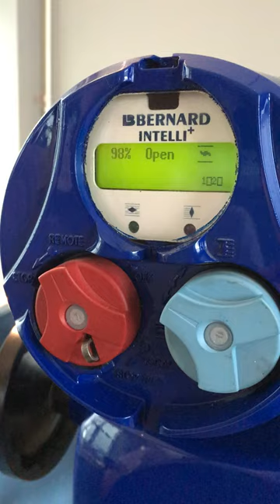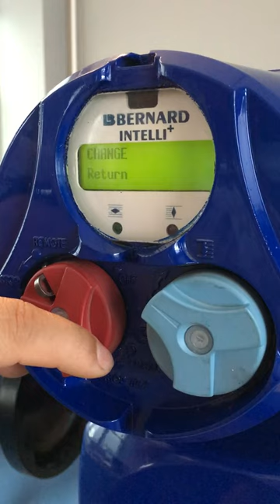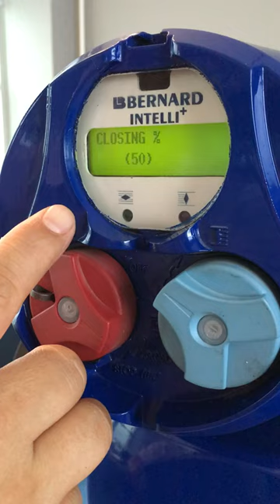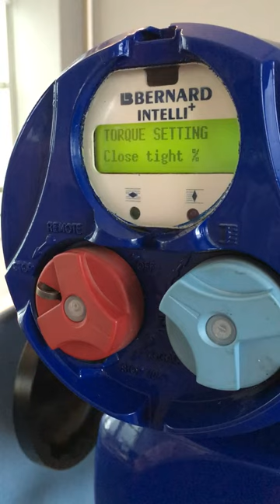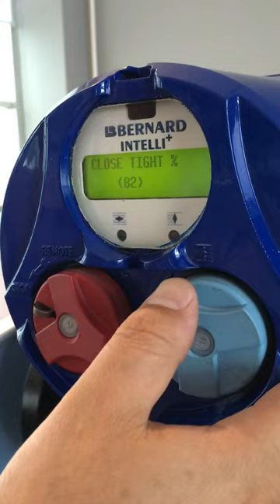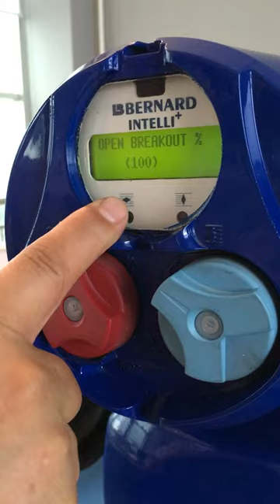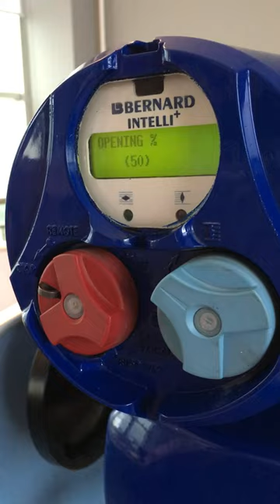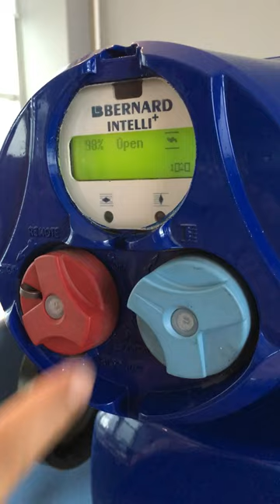Torque setting INTELLI BERNARD CONTROLS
BERNARD CONTROLS, Electric actuator expert.
INTELLI+® is an intuitive and intelligent integrated
control which offers key benefits to end users:
• Non-intrusive settings
• Intuitive interface with local LCD display
and easy-to-use menu
• Accurate information with absolute sensors,
which constantly measure the position and
torque of the valve
• Increased security with constant selfmonitoring,
ESD, Partial Stroke Test (PST),
Alarms indication, signaling continuity...
• Preventive maintenance: INTELLI+®
continuously monitors its components as well
as the actuator status and measures some
important valve parameters. It provides users
with a great deal of information to help with
system diagnosis, aid in scheduling their valves
preventative maintenance and maximize
process availability by reducing maintenance
downtime. INTELLI+® permanently monitors
the required torque necessary to operate the
valve, memorizing these torque values
generated during the last open and close
operations.
• Infra-red/Bluetooth communication with PC
and tablet via INTELLISOFT software to collect
data, implement settings/configuration